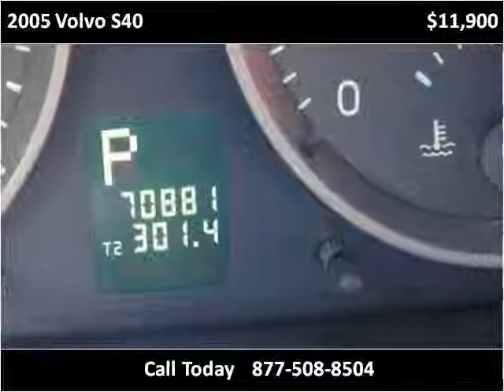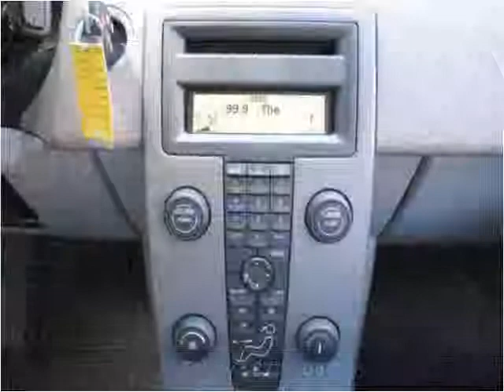2005 Volvo S40 Used Cars Raleigh NC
This 2005 Volvo S40 is available from Triangle Imports.